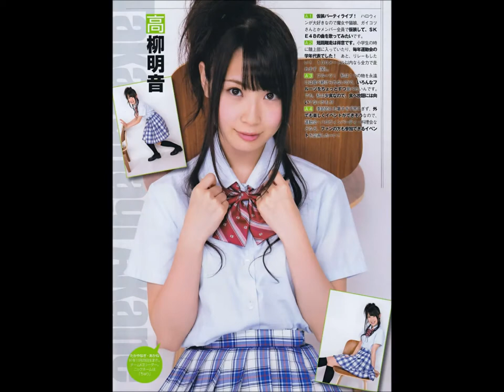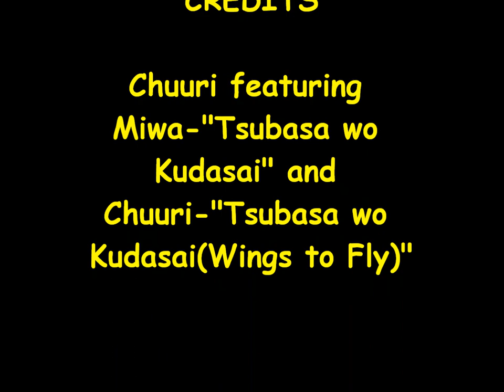Churi "Tsubasa wo Kudasai"(Wings to Fly) Featuring Miwa & Akane Takayanagi 高柳明音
akane churi miwa tsubasa wo kudasai opv i own no rights or content in video